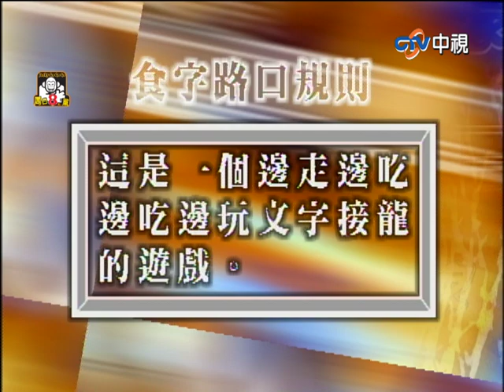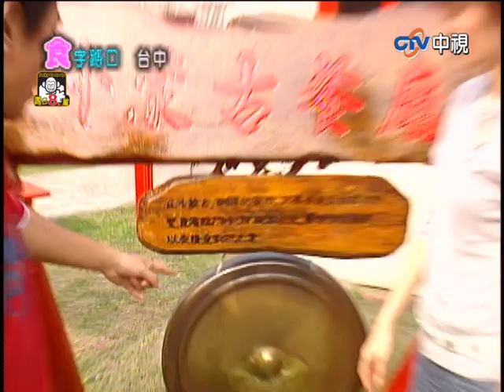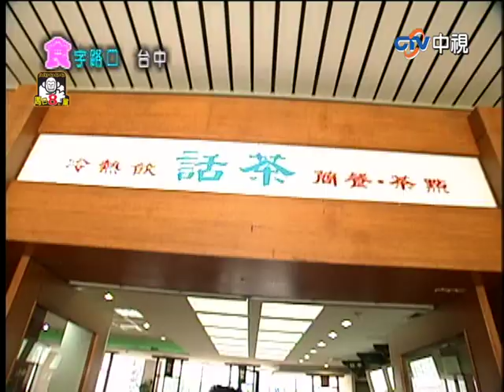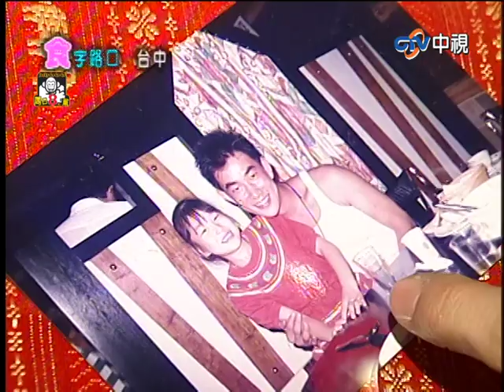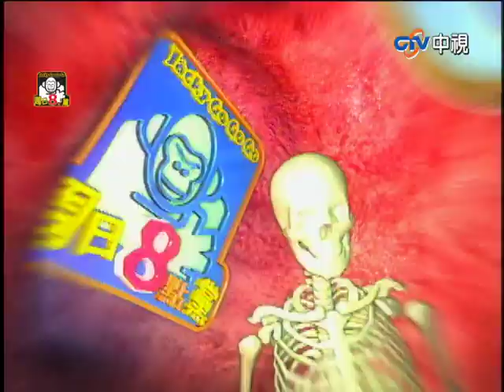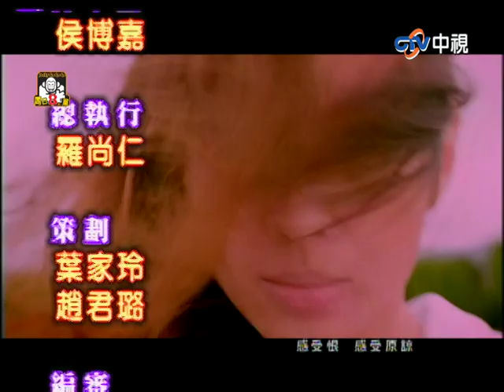任賢齊挑戰越野車技術高超海放康康！ 梁詠琪餵羊太投入竟忘記在錄影！【周日八點黨】EP210 吳宗憲、康康、NONO、梁詠琪、任賢齊、林立雯、紀文惠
任賢齊挑戰越野車技術高超海放康康！　梁詠琪餵羊太投入竟忘記在錄影！